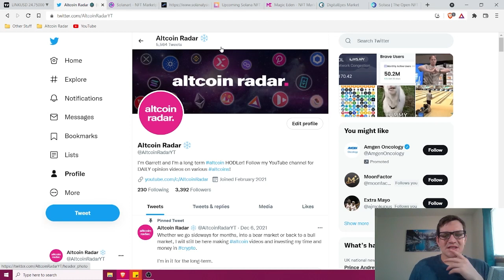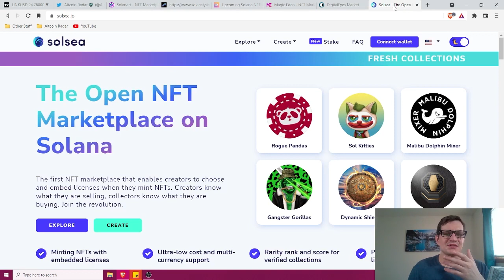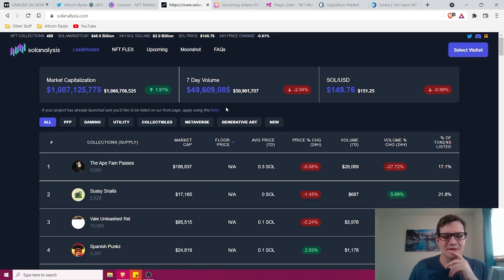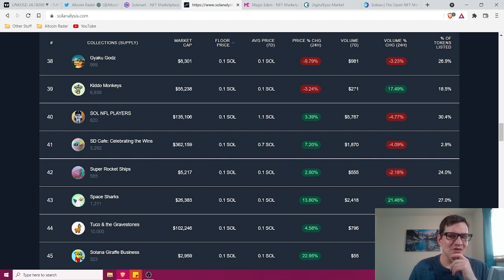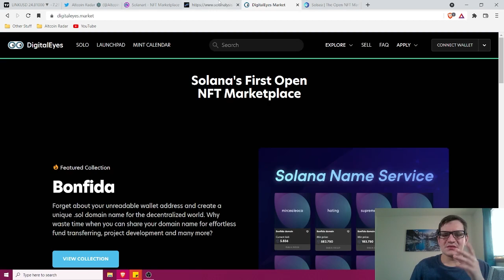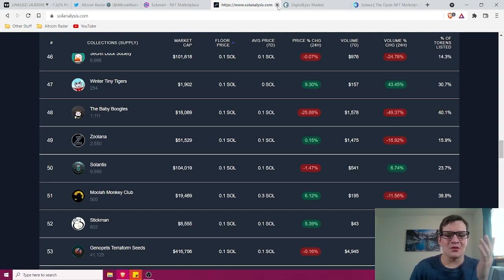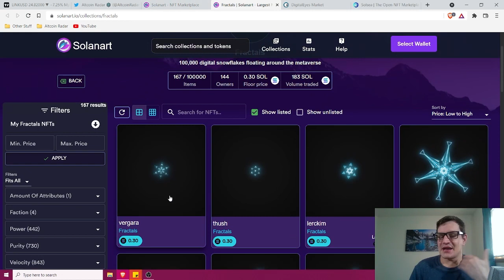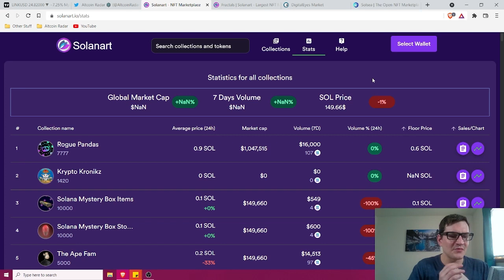Solana NFTs: How to Buy and Sell NFTs for Profit (Beginners Guide)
Hey NFT fans! Today I'm going to show you how to buy and sell NFTs for profit! This will be an in-depth beginner's guide.